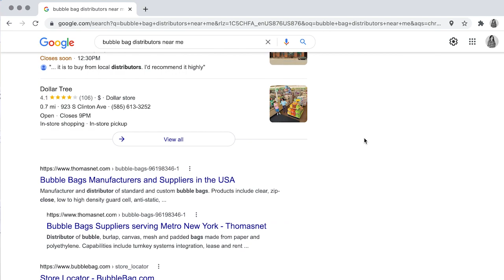Tips from 8 Figure Amazon Sellers #21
Things covered:
• Steps to increase your restock limits
• The value in having a paid mentor
• When to sell on a listing that Amazon is selling on
• The mindset you need to achieve anything